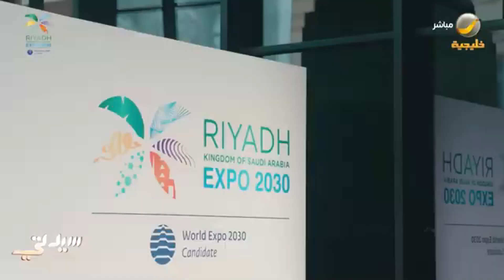بعد ترشح 3 مُدن… الرياض تحسم الفوز بإستضافة إكسبو 2030